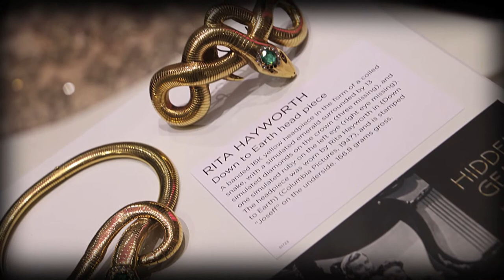Julien's Auctions: Joseff of Hollywood - Treasures from the Vault- Taylor/Hayworth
Treasures from the Vault, Joseff of Hollywood
Session II:  10.00am Pacific Time
Session III: 2.00pm Pacific Time
Julien’s Auctions
805 North La Cienega Boulevard